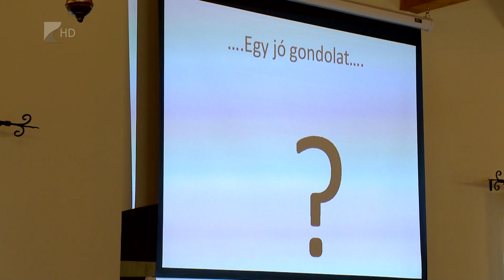155 millió forint a Porcsalmai Szociális Szolgáltató Központban